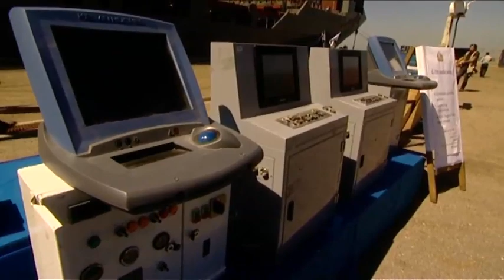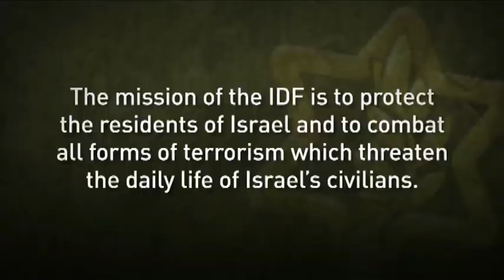Gaza-Bound Ships Pose Danger to Israeli Civilians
In order to protect Israeli civilians from attacks by the terrorist organization Hamas, the IDF lawfully  enforces a naval blockade on the Gaza Strip. Given previous attempts by the terrorist organization in smuggling weapons via land and sea and the inherent difficulties in conducting inspections at sea, it is critical that Israeli forces inspect all goods and material marked for Gaza prior to their transfer into the Strip.